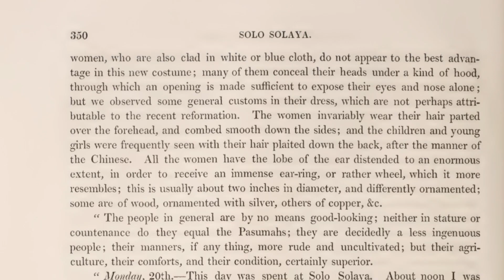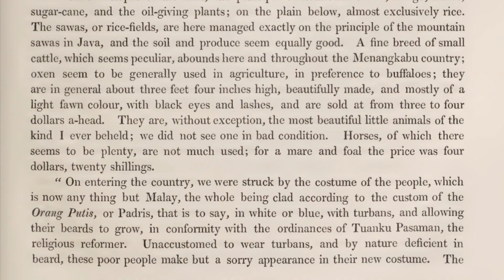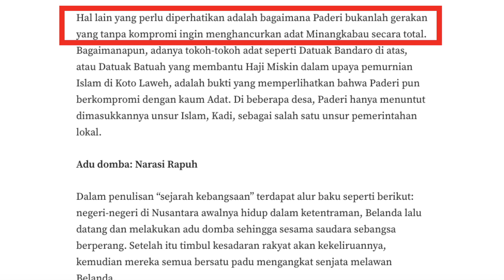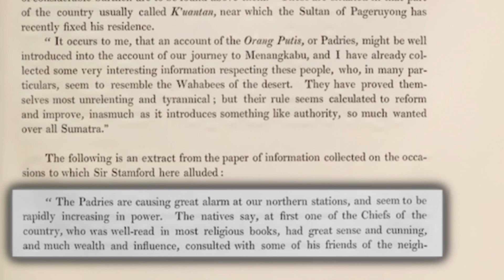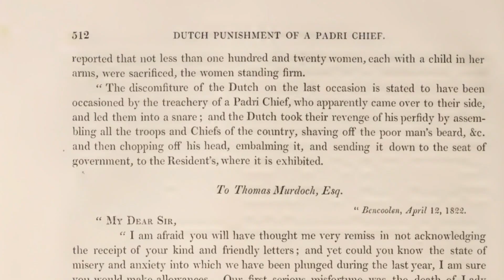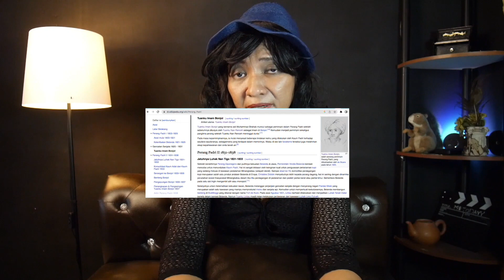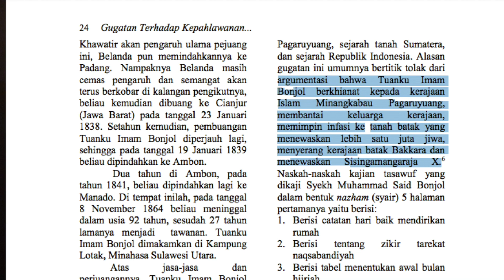Sisi Gelap Pahlawan Tuanku Imam Bonjol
Tuanku Imam Bonjol adalah pemimpin Perang Padri melawan Belanda. Perang Padri yang dimulai dari 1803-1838. Namun dari jejak yang sebagaimana terlampir di sumber-sumber di bawah ini, Perang Padri melawan Belanda dimulai setidaknya di atas tahun 1821.
Dari sumber-sumber di bawah ini juga terlihat Padri tidak dipimpin oleh satu orang saja. Terlebih dari kepulangan 3 haji dari Mekah di tahun 1803 hingga pada akhirnya banyak yang memahami jika pertikaian yang terjadi berawal dari pertentangan kaum padri dengan kaum Adat.

Pada 2007, Tuanku Imam Bonjol digugat atas apa yang dilakukan di masa silam, di masa sebelum tahun 1821, masa sebelum melawan Belanda.

Sumber:
1. Memoir of The Life and Public Services of Sir Thomas Stamford Raffles, F.R.S., by Lady Sophia Raffles (his widow), London, MDCCCXXX
2. The History of Sumatra, William Marsden, F.R.S., London, 1811 (beserta terjemahan)
3. Perang Padri, F. Ruspandi, Penerbit: Be Champion, Jakarta 2011
5. Gugatan Terhadap Kepahlawanan Tuanku Imam Bonjol, Kori Lilie Muslim, Majalah Ilmiah Tabuah, Volume 23 No. 1, Edisi Januari-Juni 2019
7. oman.uinjkt.ac.id/2007/11/tuanku-imam-bonjol-dikenang-sekaligus.html
10. islamdigest.republika.co.id/berita/q9kodu430/buya-hamka-saat-sentot-ali-basya-insaf-perangi-kaum-paderi

Sebelum jadi Metodayy, nama channelnya anglit story.

Punya pertanyaan seputar channel saya? Contact atau DM ke sini:
Semoga menghibur dan mengedukasi.

Jangan ngaku batak, manuskrip batak